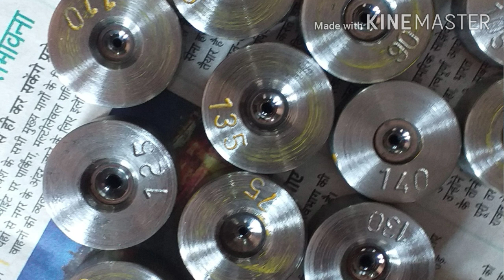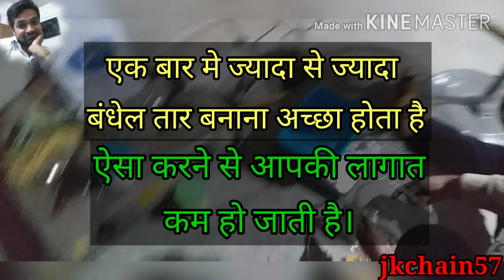Bandhel Taar Making Process ।। बंधेल तार बनाने का तरीका। ।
अगर किसी को भी बंधेल तार बनाने की डाईज चाहिये तो हमे फोन करे या WhatsApp करे - 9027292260

बंधेल तार बनाने के अन्य विडियो देखने के लिये नीचे दिये गये लिंक को ओपन करे.

बंधेल तार बनाने का तरीका भाग- 1

बंधेल तार बनाने का तरीका भाग- 2

बंधेल तार बनाने का तरीका भाग- 3

बंधेल तार बनाने का तरीका भाग- 4

बंधेल तार बनाने का तरीका भाग- 5

बंधेल तार बनाने का तरीका भाग- 6

बंधेल तार बनाने का तरीका भाग- 7

बंधेल तार बनाने का तरीका भाग- 8

बंधेल तार बनाने का तरीका भाग- 9